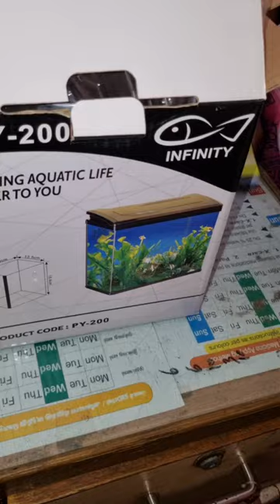mini fish tank😍